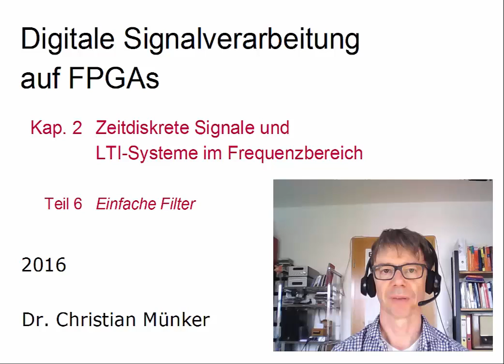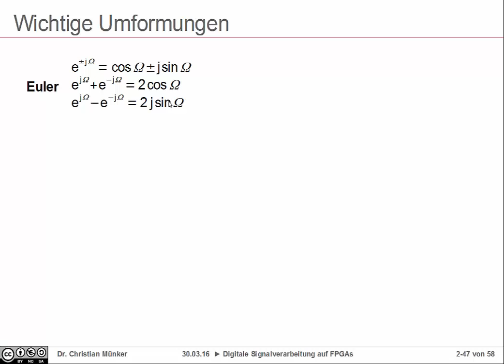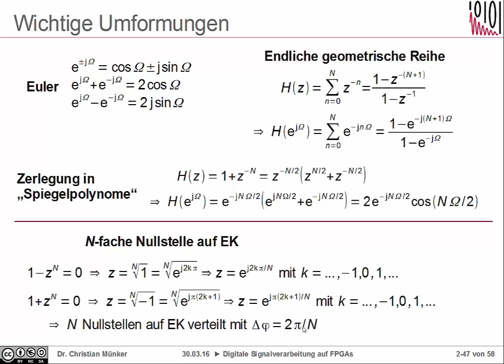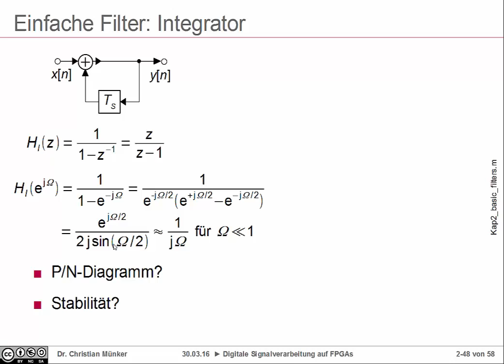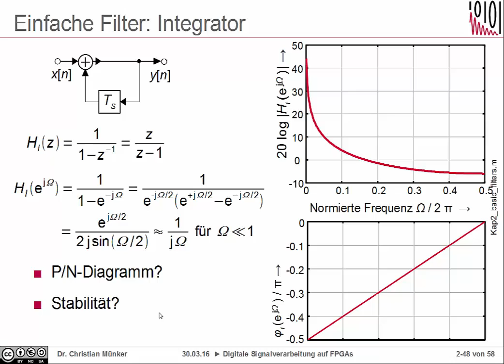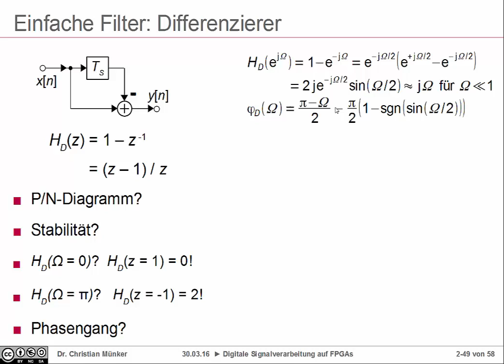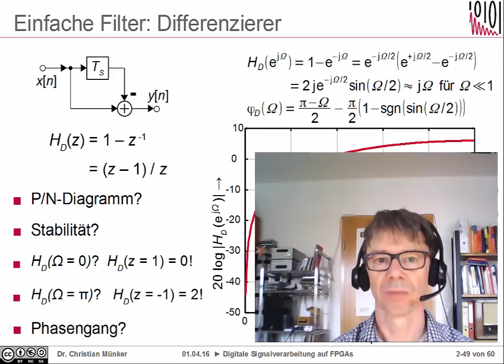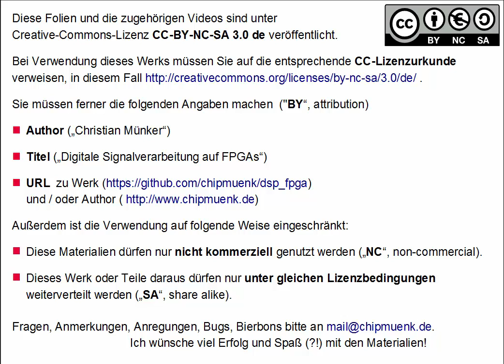DSV Kap. 2-6: Einfache Filter und mathematisches Handwerkszeug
Kap. 2: Zeitdiskrete LTI-Systeme und Signale im Frequenzbereich
Teil 6: Einfache Filter und mathematisches Handwerkszeug

00:00 Eulersche Identität
01:25 Endl. geom. Reihe
04:01 "Spiegelpolynome"
06:02 N-fache Nullstelle auf EK
09:07 Integrator
18:00 Differenzierer
23:07 Demo pyfda - Tool